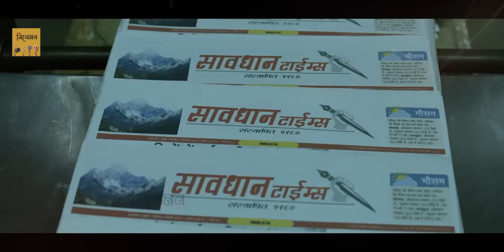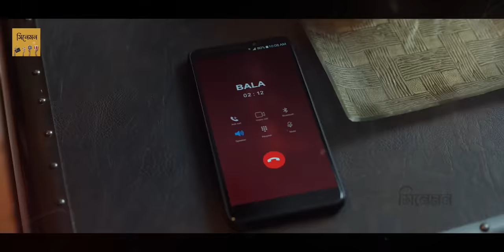হিসু করতে গিয়ে ১০ কোটি টাকার সুটকেস পায় 🤣🤣( Lootcase ) New movie Explained in Bangla | Cinemon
🔴A press worker named Nandan Kumar comes across a suitcase and discovers it is full of money. He takes the suitcase and soon finds himself being chased by a notorious gangster the real owner of the suitcase. Enjoy the new movie explanation.